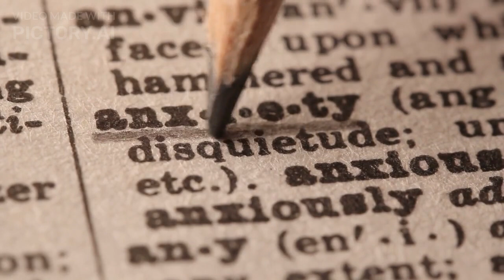Nature relaxing video for background office